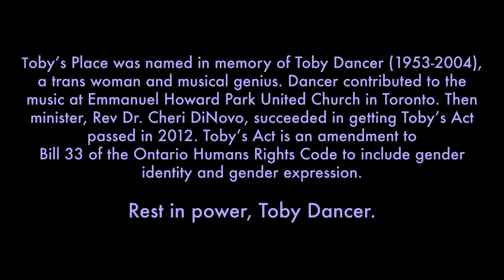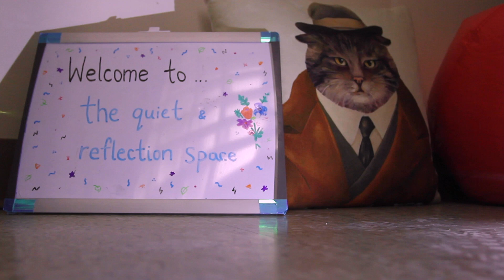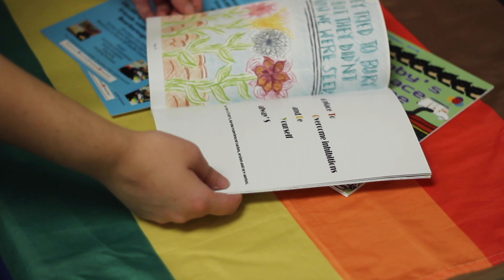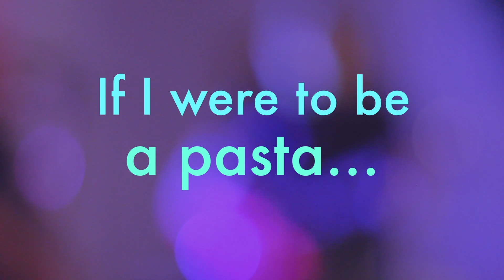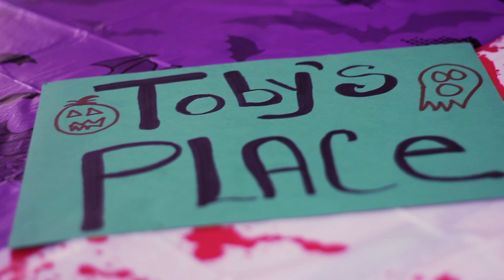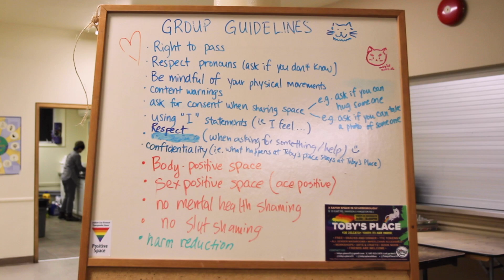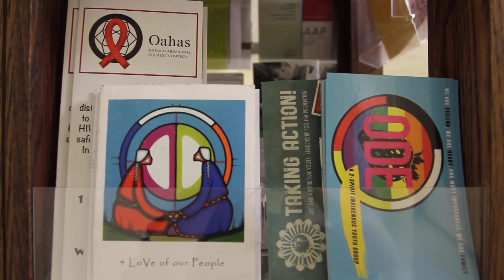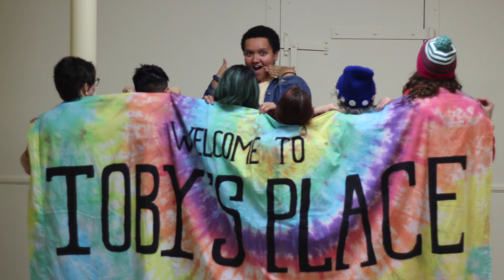2SLGBTQ+ Youth Voices of Scarborough (by Toby's Place)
Toby's Place is a 2SLGBTQ+ youth drop-in centre in Scarborough, ON, Canada. Folks at Toby's Place created a film to share their experiences! Find out what community and belonging means to us, what being part of the 2SLGBTQ+ community in Scarborough feels like, and how we found chosen family.
This film was made possible by the Identify 'N' Impact Grant by the City of Toronto, and support from St. Stephen's Community House Trustee Hub, and Birchcliff Bluffs United Church.